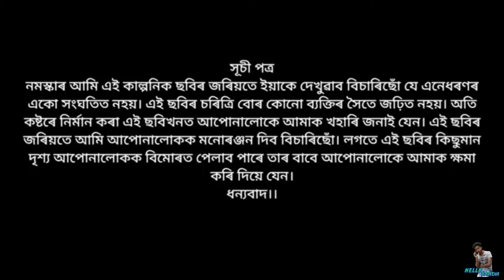জালামুখী // JALAMUKHI PART-434 // JALAMUKHI // COMEDY VIDEO // ASSAMESE SHORT FLIM // HELLO RAMDIA